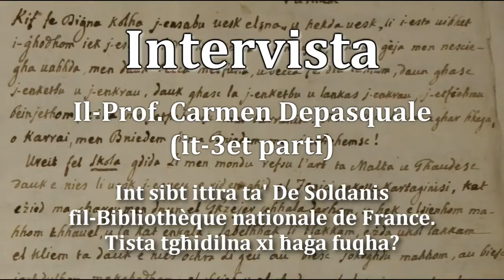Il-Prof. Carmen Depasquale fuq De Soldanis | Intervistata minn Christian Lawrence Raggio |(3 minn 3)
Mistoqsija: Inti sibt ittra ta’ De Soldanis fil-Bilbiotèque nationale de France. Tista’ tgħidilna xi ħaġa fuqha?

Din l-intervista hija parti minn sensiela ta’ intervisti dwar De Soldanis li saru minn studenti fi ħdan id-Dipartiment tal-Malti, fl-Università ta’ Malta.

Id-drittijiet ta’ dan ix-xogħol huma tal-awtur(i)/tal-pubblikatur kif definiti fil-Leġiżlazzjoni xierqa dwar id-Drittijiet tal-Awtur jew kif emendati b’kull leġiżlazzjoni suċċessiva. L-utenti jistgħu jaċċessaw dan ix-xogħol u jistgħu jużaw l-informazzjoni li fih, skont il-Leġiżlazzjoni dwar id-Drittijiet tal-Awtur u dment li l-awtur jiġi rikonoxxut kif xieraq. Huma pprojbiti d-distribuzzjoni jew ir-riproduzzjoni ulterjuri fi kwalunkwe format mingħajr il-permess minn qabel tad-detentur tad-drittijiet tal-awtur.